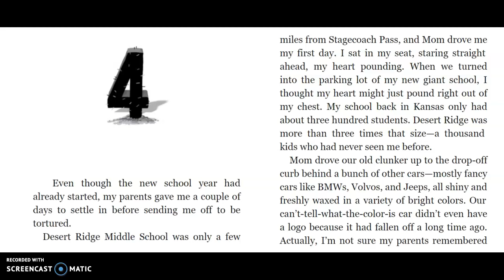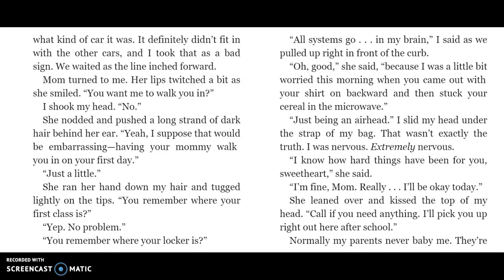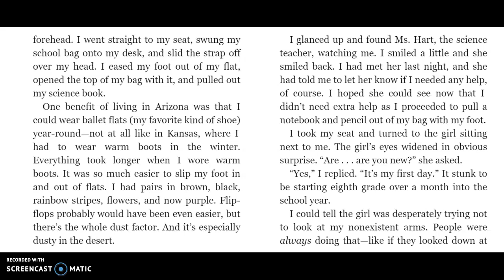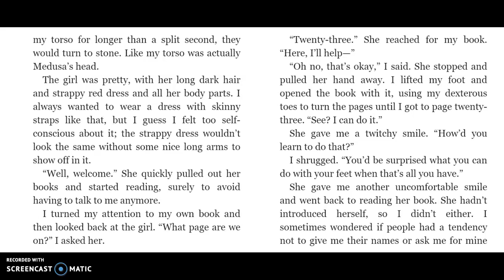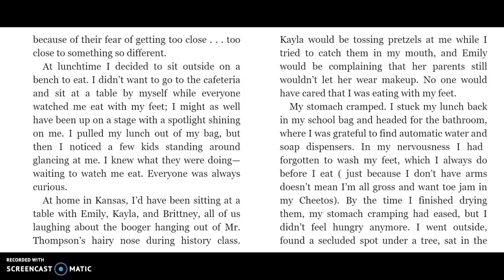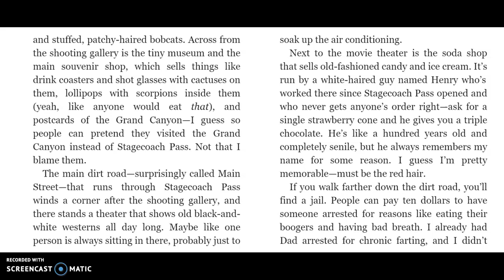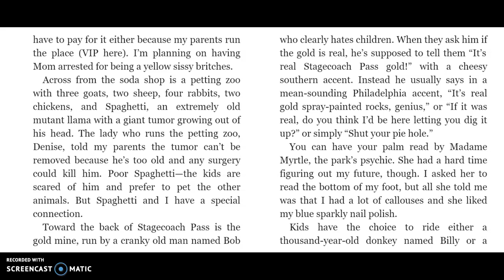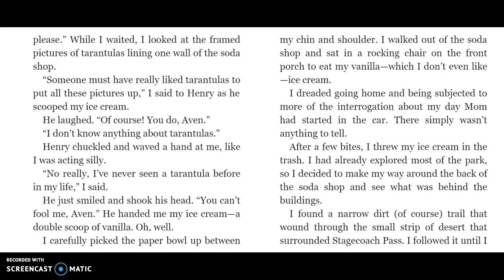Insignificant Events in the Life of a Cactus Chapters 4 & 5